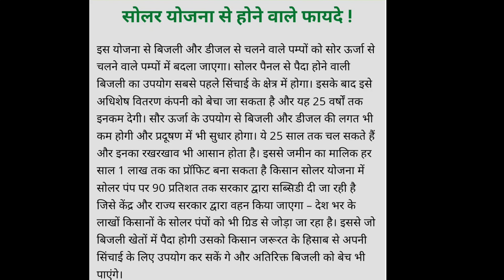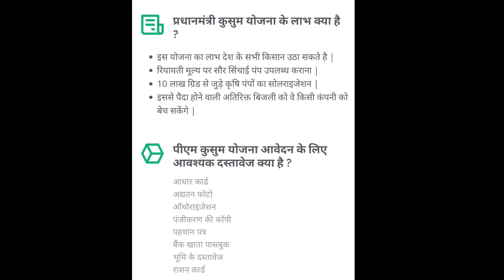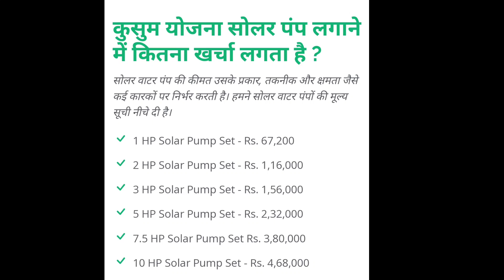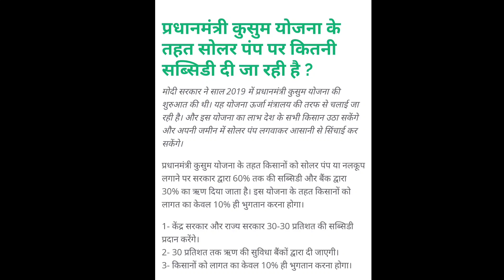Pm Kusum Solar Pump Yojna 2023 || प्रधानमंत्री कुसुम योजना || Solar panel yojna 2023 || PMKY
नमस्कार दोस्तों, आपका बहुत-बहुत स्वागत है हमारे चैनल "Kisaan support" में, मैंने यह चैनल मेरे उन सभी दोस्तों व किसान भाइयों के लिए बनाया है जो एग्रीकल्चर व पशुओं के बारे में अपनी भाषा में जानना चाहते हैं,
 "Kisaan support"

1. रासायनिक दवाइयों को आप खुले वातावरण में ना रखें
2. बच्चों की पहुंच से दूर रखें तथा
3. खाद्य सामग्री के साथ इसका स्टोरेज ना करें
4. किसी भी पेस्टिसाइड का उपयोग करते समय अच्छी तरह से सावधानी बरते.
5. खाली डब्बा को नष्ट कर दें
6. मानव और पर्यावरण की सुरक्षा देखते हुए आप  रासायनिक खाद दवाइयों का कम से कम प्रयोग करें.

Kisaan support
Kisaan support Pm Kusum Solar Pump Yojna 2023 || प्रधानमंत्री कुसुम योजना || Solar panel yojna 2023 || PMKY

your query